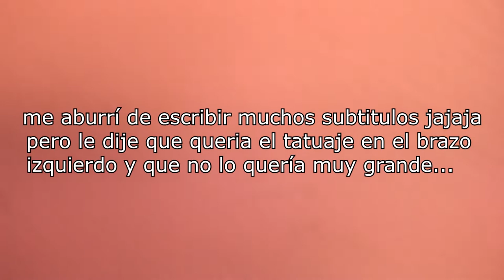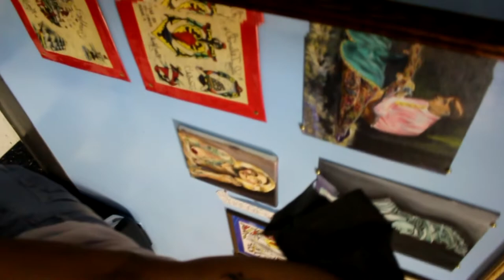MI PRIMER TATUAJE/// BRYAN RAMIREZ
IN THIS VIDEO I AM GOING TO BRING YOU WITH ME IN THIS AMAZING JOURNEY THAT IS " GETTING MY FIRST TATTOO EVER"

WITH THAT BEING SAID... HOPE YOU ENJOYED IT.